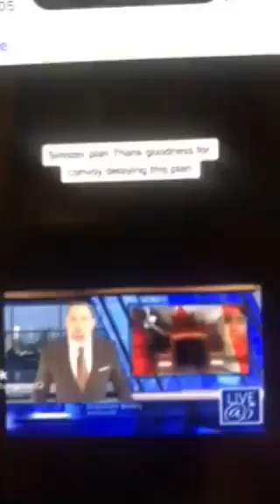FreedomConvoy2022 - The 2022 WEF plan laid out on live TV